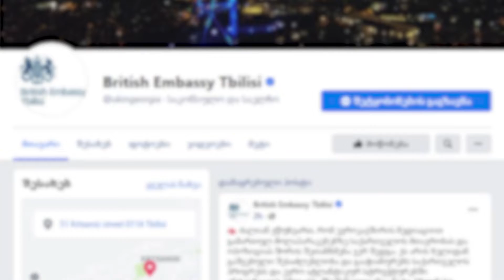ხელიდან გაშვებული შესაძლებლობა - ბრიტანეთის საელჩო მოლაპარაკებებზე